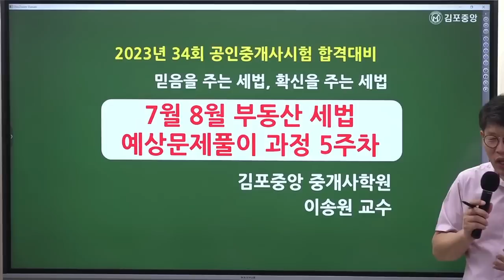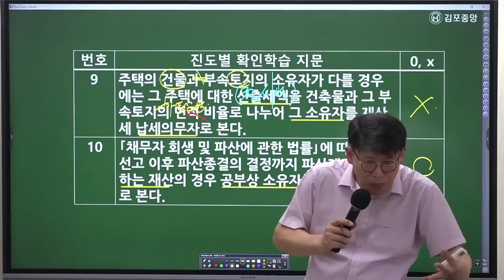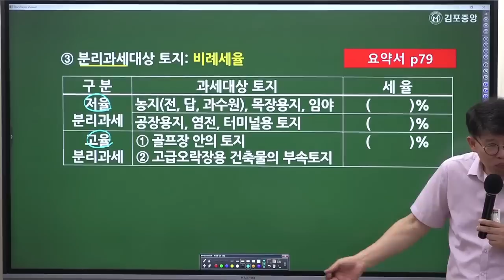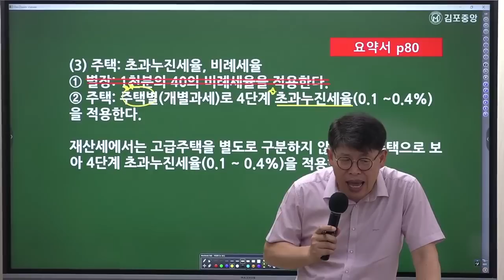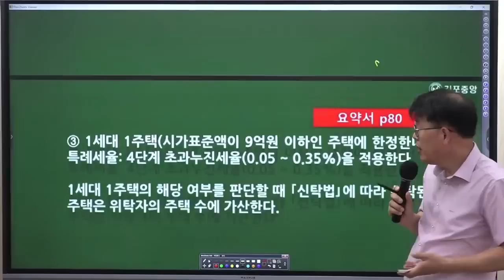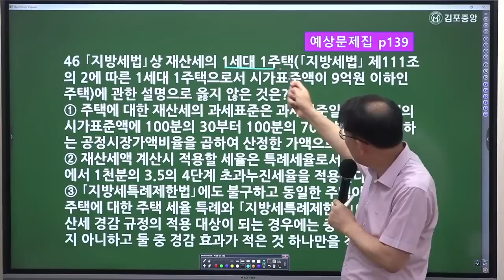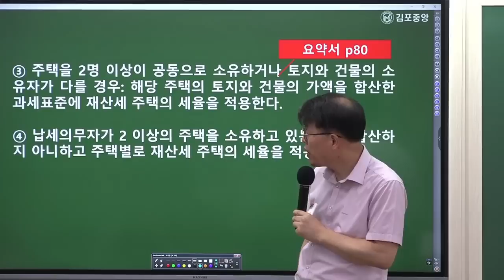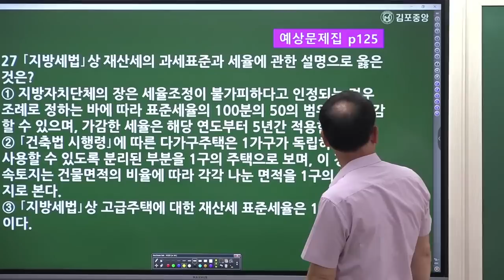[공인중개사학원 김포중앙] 부동산 세법 메가랜드 이송원교수님 기출응용&핵심이론과정 5주차 "과세표준"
세법의신! 메가랜드 이송원교수님의 [기출응용&핵심이론과정] 5주차 "과제표준" 강의 영상입니다

[이송원교수님의 세법 요약서] & [이송원교수님 세법 예상문제집] 으로 진행됩니다.

🌸 [세법 필수서 & 세법 예상문제집] 구입은 🌸